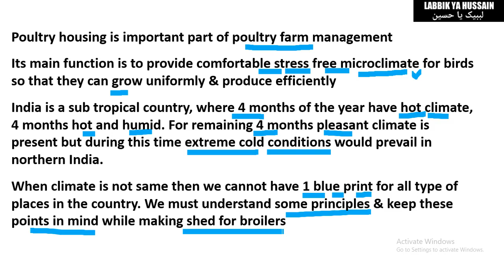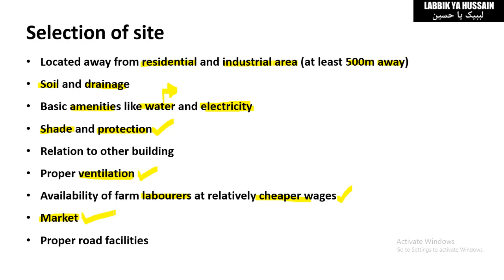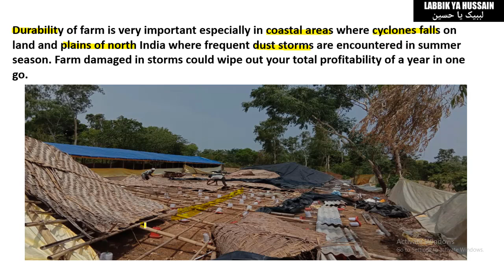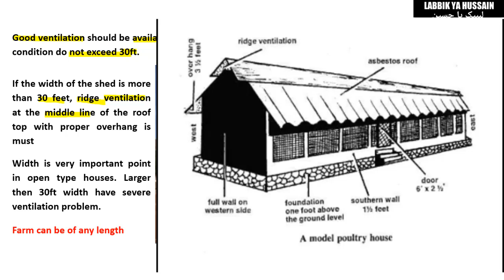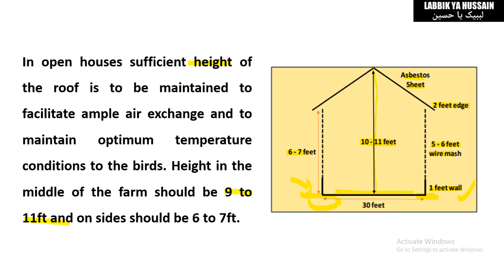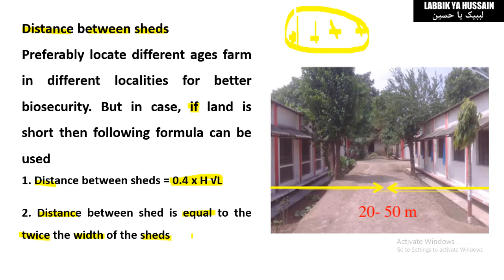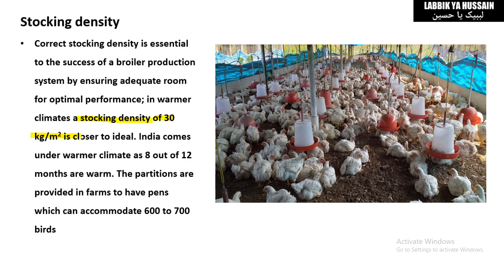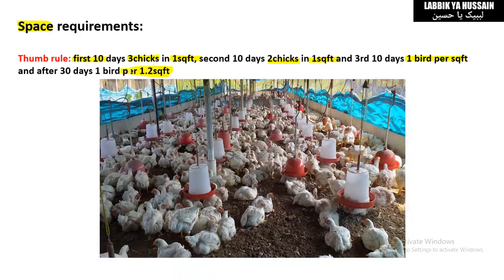Broiler Shed Design | Poultry House | Broiler Shed Kaise Banaye | Poultry Shed Banane ki Jankari